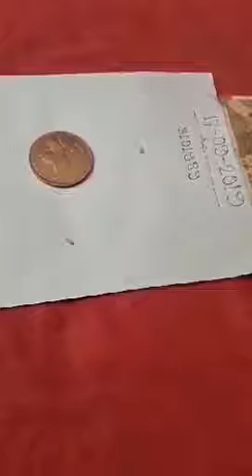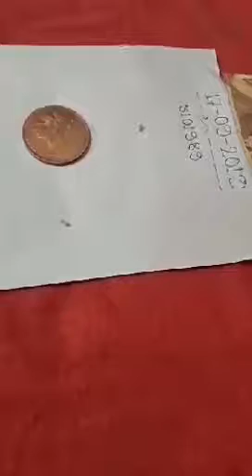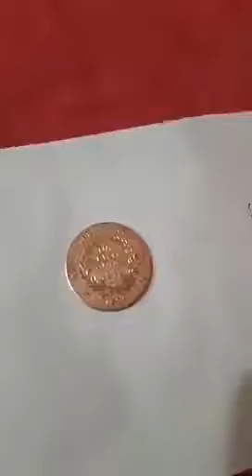Rice pullar coin